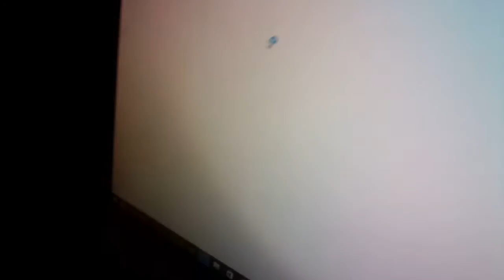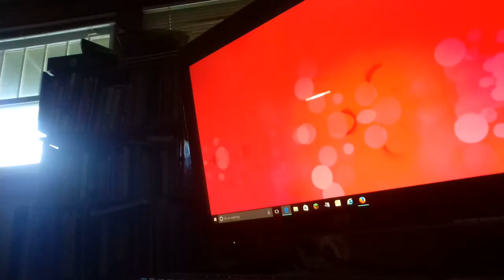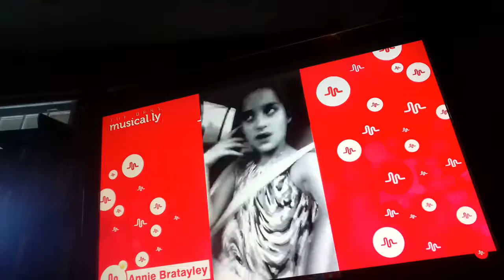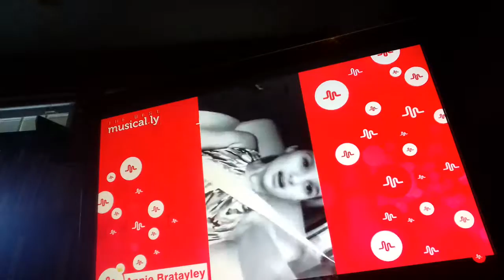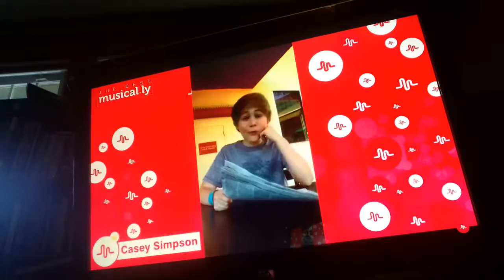Reacting to music.ly